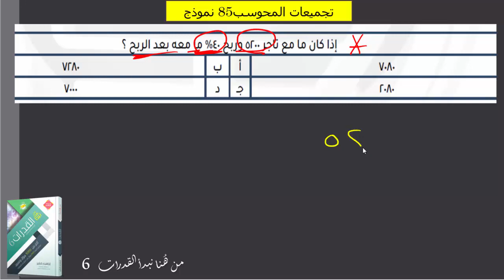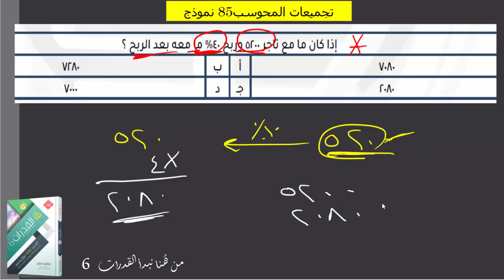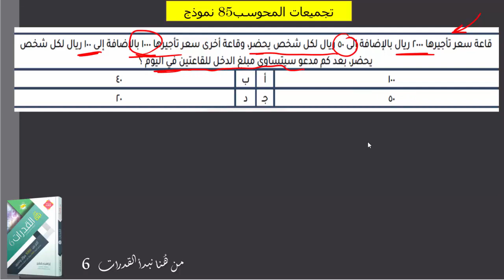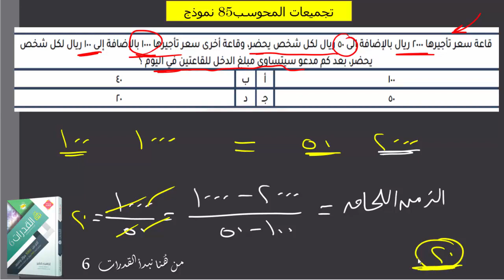تجميعات المحوسب 85 نموذج الحلقة 9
تبى نسبة عالية في القدرات؟
جهد بسيط ومعدل مرتفع
طريقك للوصول إلى 100% في القدرات
مالك إلا دروسنا وقناتنا
تجارب الطلاب والطالبات المتفوقين والمتفوقات تقول
هذه دروس مرة ممتازة
من هنا نتفوق في القدرات
طريقك للتفوق في القدرات
معنا تحصل بالتأكيد على أعلى النسب
منتديات المتفوقين والمتفوقات هنا
خلاصة خبرة التدريب للتفوق في اختبارات القدرات